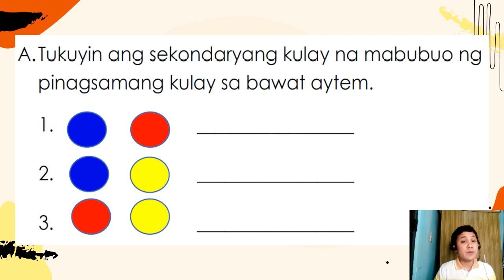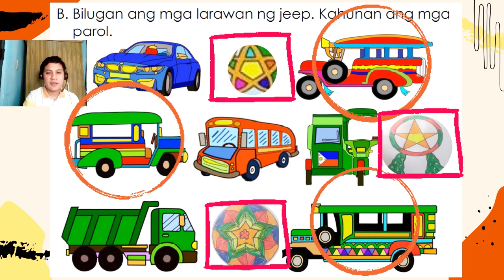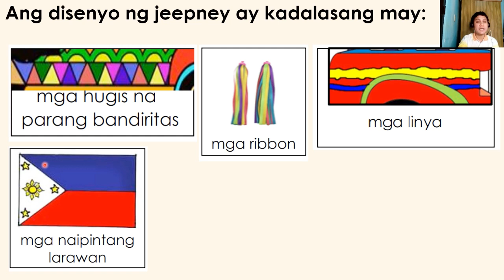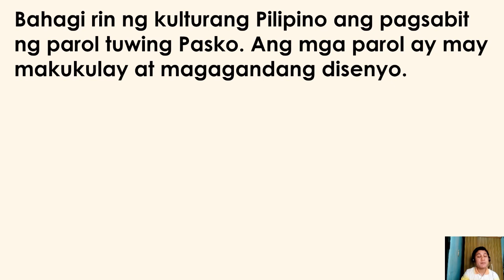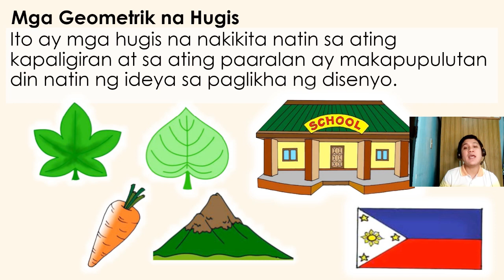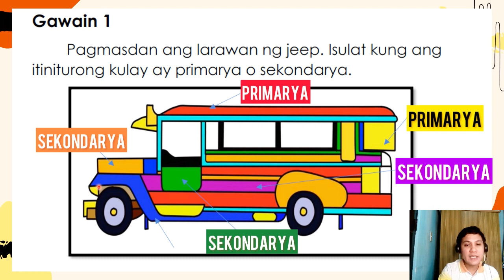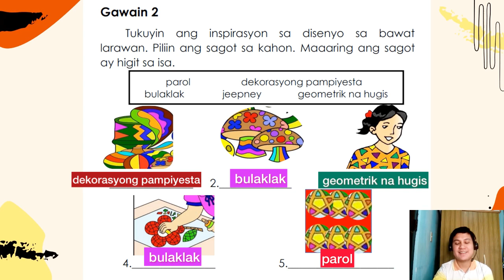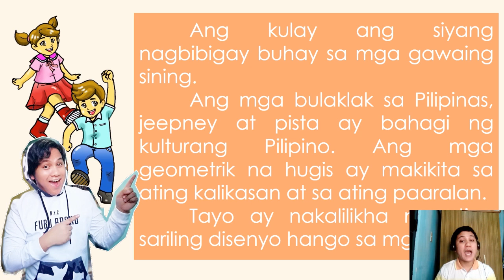ARTS 1 | Quarter 2 | Week 3 - 4 | Pagpipinta ng Paborito Kong Jeep/Disenyong Pampiyesta | MELC Based